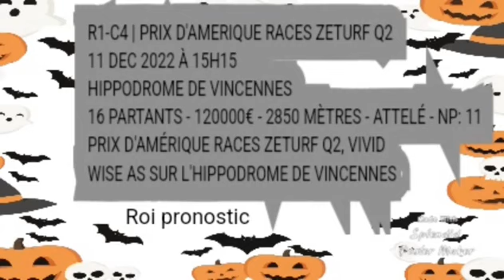PRIX D'AMERIQUE RACES ZETURF Q2 2022 À 15H15HIODOME DE VINCENNES16 PARTANTS - 120000€ - 2850 MÈTRES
PRIX D'AMERIQUE RACES ZETURF Q2

11 DEC 2022 À 15H15

HIPPODROME DE VINCENNES
16 PARTANTS - 120000€ - 2850 MÈTRES -
nom partant 11